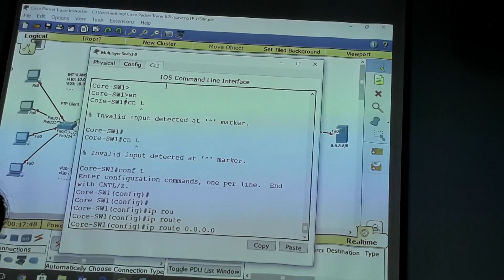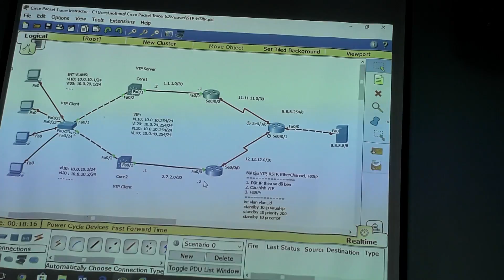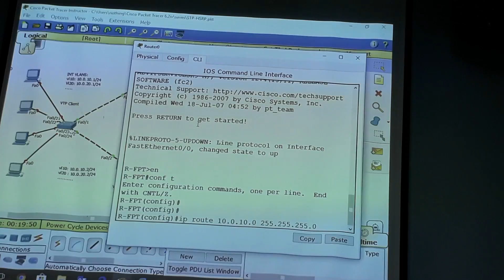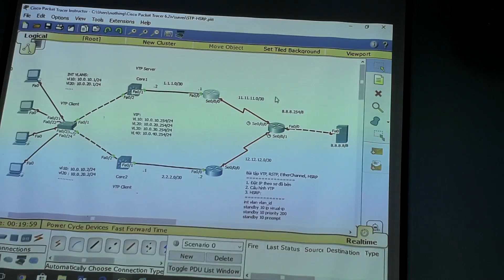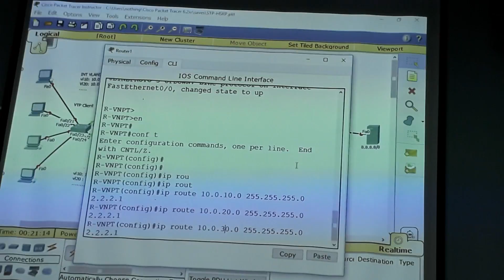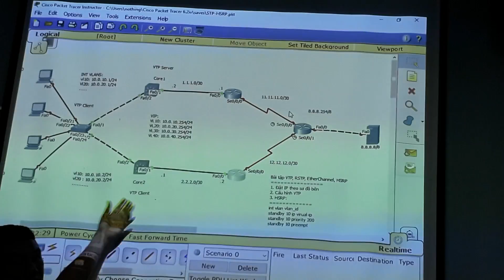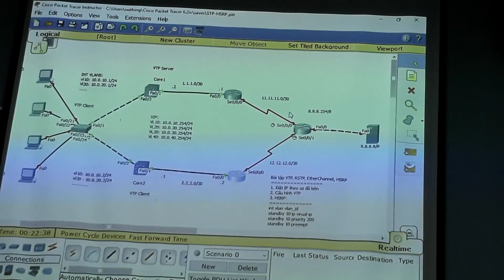20180404 205310 Channel-group part 6